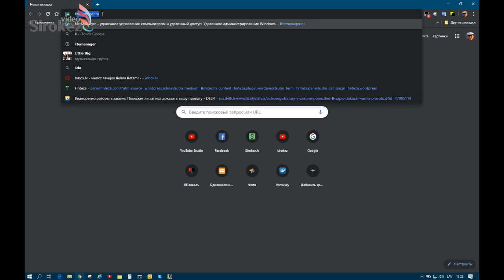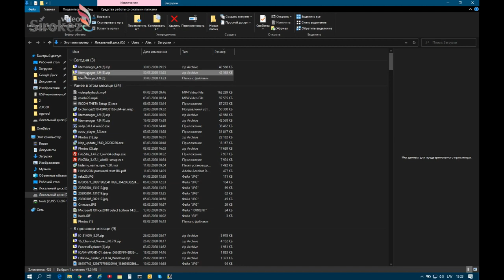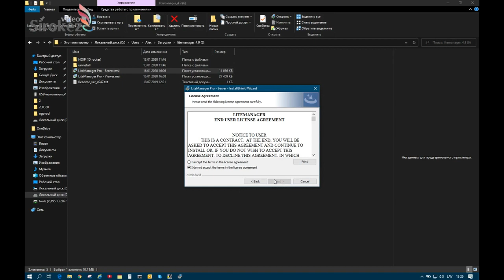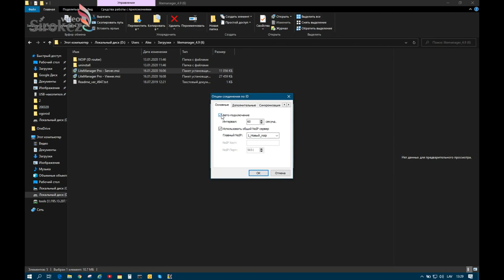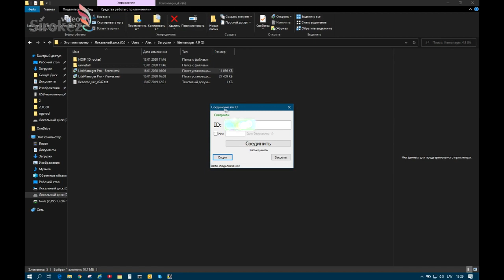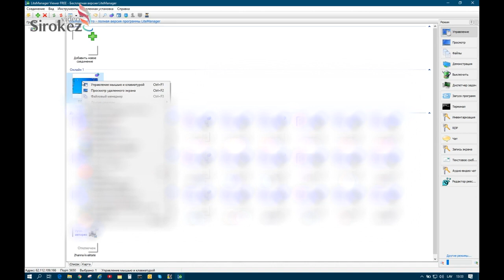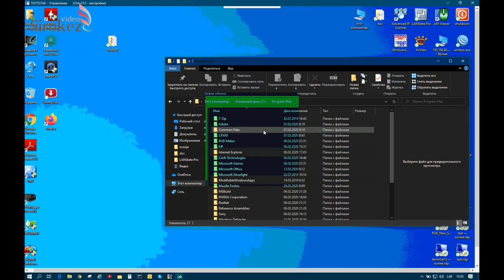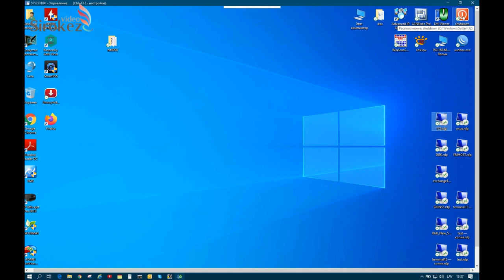Как просто организовать удалёнку ?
Работа на уделённом компьютере без затрат , и вполне удобно.